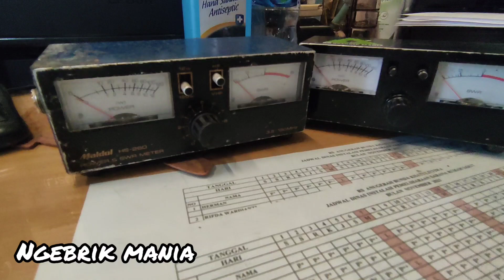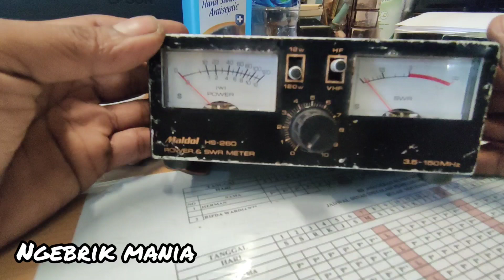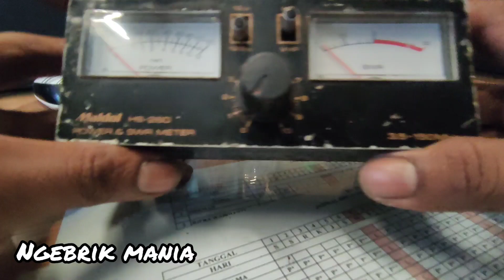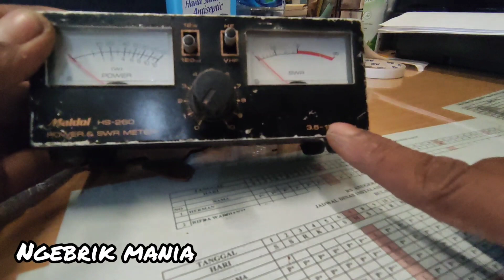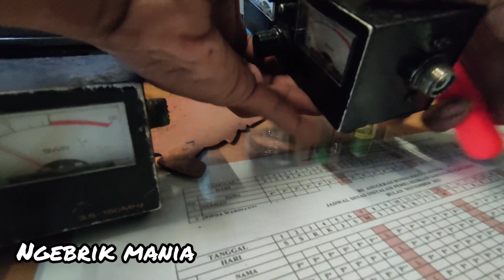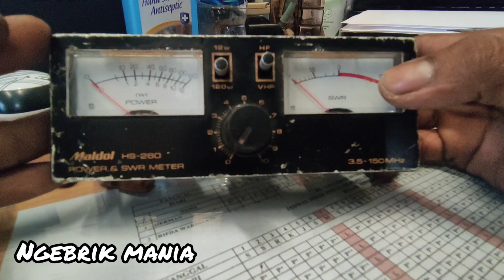mentukan swr maldol HS-260 asli apa kw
assalamu'alaikum.
SWR antenna tuning

kali ini menentukan swr maldol hs-260 asli apa palsu
cara mudah menentukan dari bentuk fisik luar